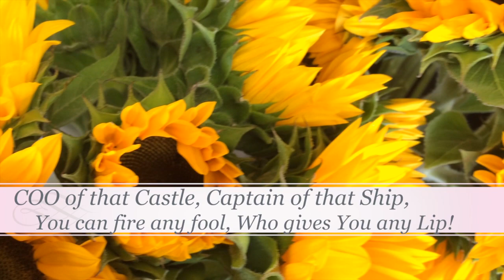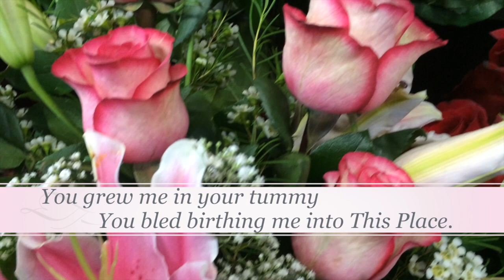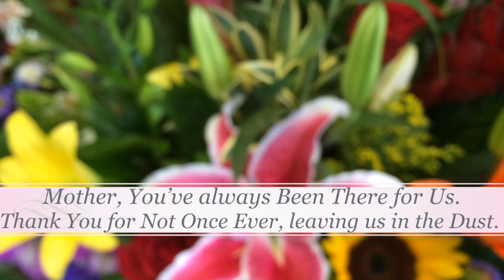Mother's Day Gift for Momma Bear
Dear Mother, you mean the world to me. Thank you for being you. I Love You. Happy Mother's Day.